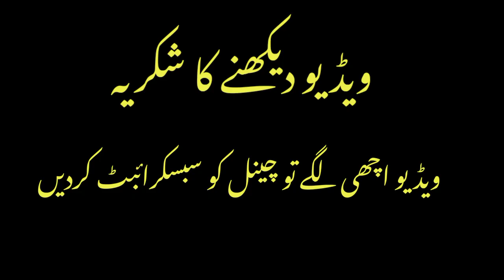Top 5 Dangerous Aseel murgy l Pakistani ke Top 5 Aseel murgay l Top 5 Fighter aseel murgy lTop Aseel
Top 5 Aseel murgy top 5 Aseel pakistan ke 5top aseel murgy Top 5fighter aseel murgy
Top 4 Dengrous Aseel Murgy Pak...
aseel fight mianwali
top 50 jawa aseel breed roster a...

Zila Mianwali k bary aseel murgh...

Top 5 aseel breeds in Pakistan|| T...

Bara Mushka Lassani Breeder !!! P...

Amroha vs rampuri aseelllamroha...

Old Bloodline Aseel Murgi Ki Pehc...

How To Hide | New sad Story Mu...

1 Aseel morgy k shat kitne morgiy...

Barmi Aseel murgy ki pehchan to.

Mugu Aseel Channel Intro Video...

lasani Aseel

Arif AWAN ASEEL BANNU KPK

Aseel Murga ko Power full banane...
aseel murga fight mianwali

nadeem shah aseel
Ihsan Gujjar Vlogs:

Aseels Ke Lea Akhara Bna Dea ... Zeeshan Faryad

Mainwali Aseel Murga Mandi || As... Aseel Murgh Vlogs

Aseel Murga market balarampur

Pets Farming Vlogs

Alhamdulillah this pair is in my ca...

Nadeem Shah aseeel

• मुर्गा मार्केट बलरामपुर || Aseel Murga b...

Pets Farming Vlog

Ram diyal party Aseel Ustad NIH...

ASEEL MURG BAAZ.

Vidikalla pettalu Punju

ALIKHAN ASEEL FARM
amroha aseel

aseel

aseel amroha murga

aseel azan

aseel birds

aseel breed

aseel breed names

aseel breed types

aseel breeding tips aseel breeds in pakistan

aseel cage

aseel cage banane ka tarika

aseel cage design

aseel cage equipment aseel cage gujranwala

aseel cage jhang
aseel cage karachi

aseel cage pakistan

aseel cage setup at home

aseel cage setup box

aseel cage setup design

aseel cage setup house

aseel cage setup house design

aseel cage setup ideas aseel cage setup tutorial

aseel cage setup urdu

aseel cage setup video

aseel cage size

aseel cage video

aseel chicken

aseel chicken cage

aseel chicken size

aseel chicks

aseel chicks cage

aseel death fight

aseel egg

aseel eye color

aseel eyes

aseel fight
aseel fighter

aseel heera

aseel hen

aseel hens

aseel home cages

aseel in abbottabad

aseel in faisalabad

aseel in gujranwala

aseel in islamabad

aseel in karachi

aseel in kharian

aseel in lahore

aseel in multan

aseel in rawalpindi

aseel in sargodha

aseel java murga

aseel kabootar

aseel kabootar ki pehchan

aseel ki pehchan aseel kokar

aseel kukar fight

aseel kukar picture

aseel kukkad

aseel lahore
aseel lakha

aseel lasani

aseel lover

aseel murga

aseel murga cage

aseel murgha

aseel murgi aseel murgo ki ladai

aseel nasal

aseel patha

aseel rooster

aseel rooster cage

aseel rooster fight

aseel rooster types

aseel sale in gujranwala aseel sale in islamabad

aseel sale in karachi

aseel sale in lahore

aseel sale in rawalpindi

aseel shamo

aseel thai murga

aseel tokra

aseel types in pakistan

aseel uk

aseel usa
aseel ustad

aseel video

aseel vs shamo fight

aseel white chicks aseel white murga

best aseel

best aseel breed for fight

best aseel breed in pakistan

best aseel breed in world

best aseel fight in pakistan

best aseel in pakistan

best feed for aseel chicks

best fighter aseel breed

best fighting aseel breed

hen aseel

hen fight aseel

how to make aseel cage

indian aseel

indian aseel murga

java aseel breed

make aseel cage at home mianwali aseel fight

murga aseel

pakistani aseel murga
rooster cage ideas

shamo vs aseel

sindhi aseel

thai aseel fight

thai aseel murga

thailand aseel

thailand aseel murga

top 10 aseel breed

top 10 aseel murga

turkish hint aseel uk aseel

usa aseel

zero size aseel how to make aseel cage at home

make Aseel cage at home with bricks and cement

aseel breeding cage breeds aseel breeding cage height

aseel breeding cage hen aseel breeding cage hyderabad

aseel breeding cage in faisalabad

aseel breeding cage in lahore aseel breeding cage in pakistan

aseel breeding cage jaranwala aseel breeding cage ka tarika
aseel breeding cage ka tarika

aseel breeding cage karachi aseel breeding cage making

aseel breeding cage market aseel breeding cage size

aseel market

bird cage setup

bird cage setup ideas

bird cage size cockatiels

bird cage small size

fancy pigeon cage setup

how to set up a pigeon cage love birds cage setup ideas

pet pigeon cage setup pigeon cage ideas

pigeon cage setup pigeon cage setup at home

pigeon cage setup design pigeon cage setup height

pigeon cage setup home

pigeon cage setup house pigeon cage setup jhang

pigeon cage setup karachi

Digeon cage setup karne ka tarika
COW

aseel murga

cat

naat

baby

balveer

shorts

bhoot

cow videos

murga

cid